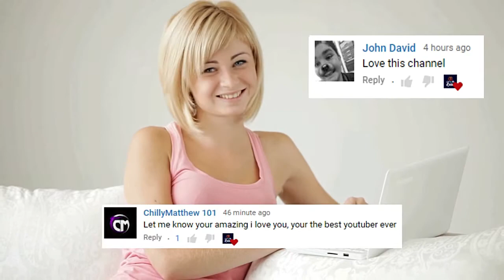When This Polite Cat Wanted To Come Back Inside, The Way He Got Attention Is Seriously Impressive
► Source Image:  Patrick Dougherty / YT
► By : Ryan Unger

Those of us with cats will know just how annoying it can be when our wandering pets return home and want to be let in. Most of them simply yowl outside until their human comes and obeys their orders. However, one kitty has figured out a more polite way to alert their owner.